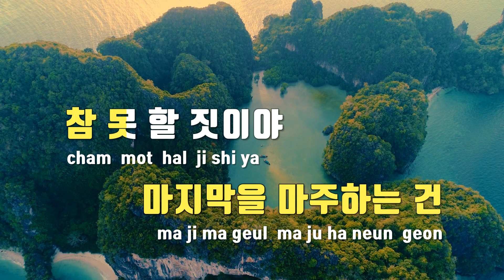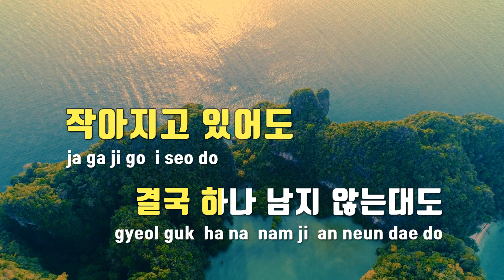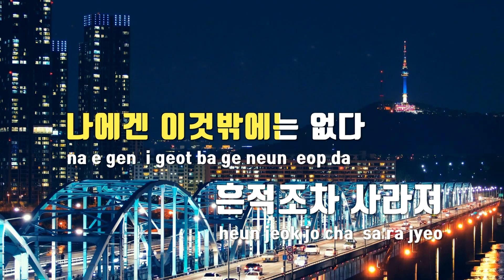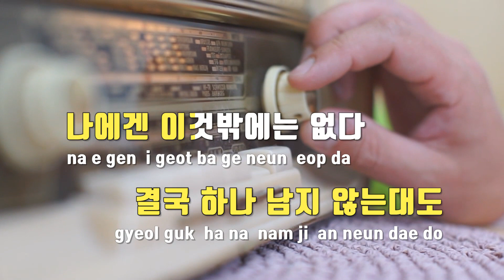[TJ노래방] 이것밖에는없다 - Young K(DAY6) / TJ Karaoke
이것밖에는없다  --  영케이(데이식스)